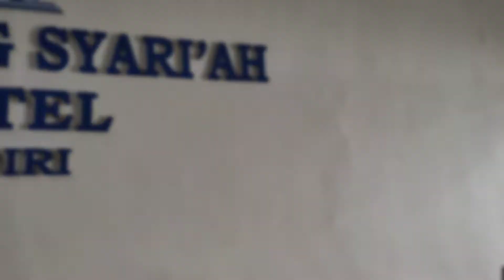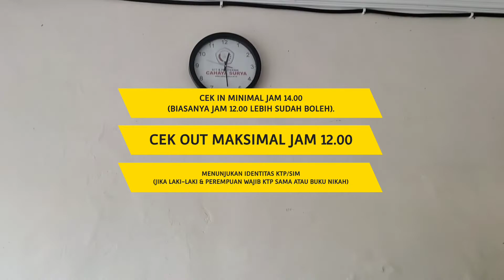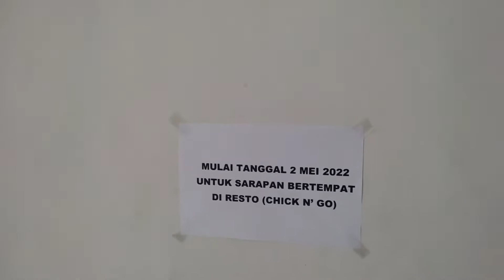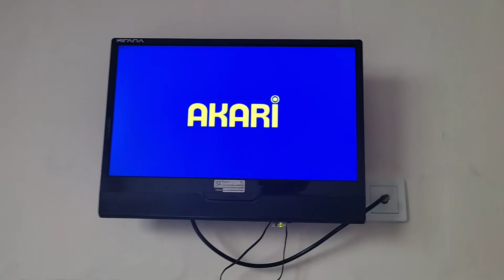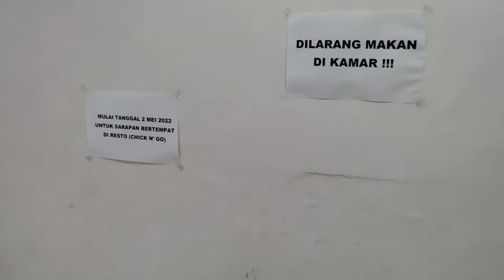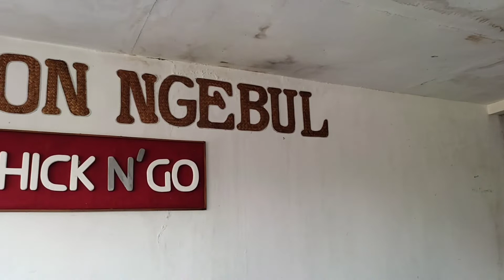Hotel Welirang Syariah Kota Kediri, Rp. 150.000,- Full Fasilitas dan Free Breakfast Dekat Pusat Kota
Jumpa lagi dengan Pak Ical di Program Dolan Nginep hanya di Channel Pak Ical Seharihari.
Kali ini Pak Ical kasih rekomendasi penginapan murah meriah di Kita Kediri.
Hotel ini terletak di dekat Taman Sekartaji Kota Kediri. Lebih detilnya cek link👇
Hotel Welirang Syariah
Fasilitas terbilang sangat bagus untuk hotel seharga Rp. 150.000,-an. Mulai dari free breakfast, kamar mandi air hangat, Kamar AC, ada televisi & Kasur Dobel atau Twin.
Sarapannya juga enak kok. Pengen jajanan tinggal jalan kaki saja ke dekat Taman Sekartaji udah banyak banget makanan.
Penasaran dengan Fasilitasnya dengan detil? langsung saja tonton videonya sampai selesai.